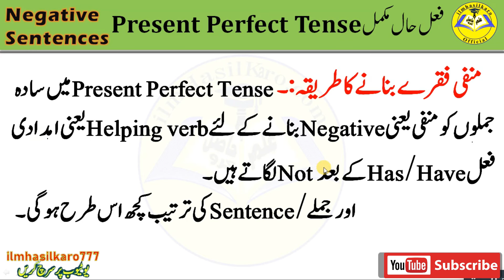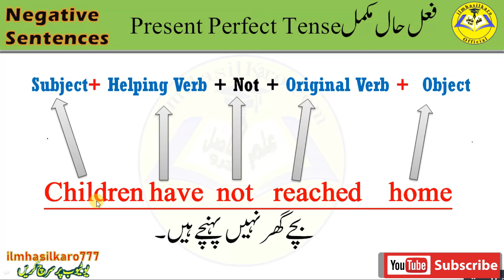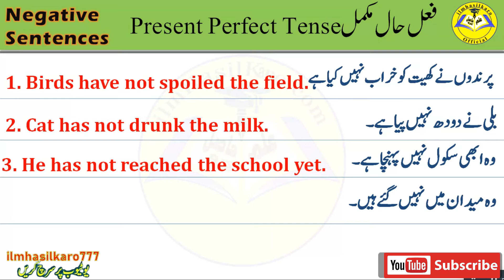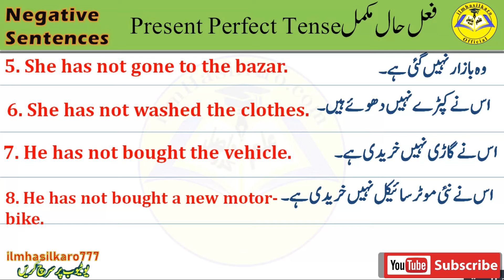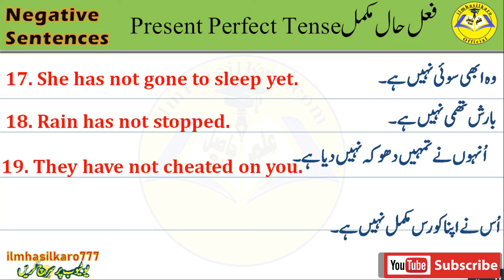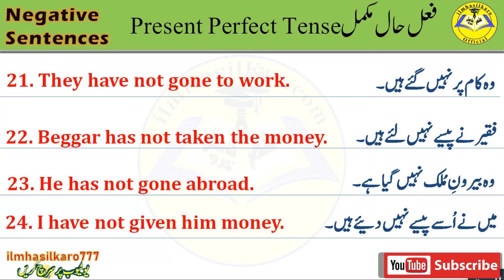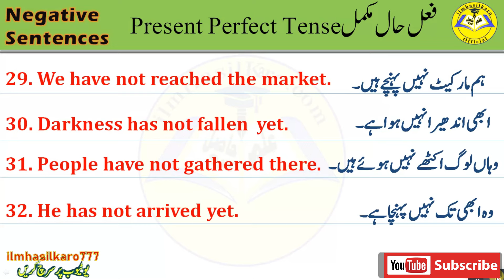Learn Negative Sentences PRESENT PERFECT TENSE | ilmhasilkaro777 | Urdu English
Learn How to Form Learn Negative Sentences PRESENT PERFECT TENSE

Struggling with saying what hasn't happened?
This video explains how to use the present perfect tense in NEGATIVE sentences!  Learn the formula and see examples to master talking about actions that haven't occurred up to the present moment.

Perfect for English learners who want to:

Understand how to negate the present perfect tense
Build negative sentences with confidence
Improve their grammar and communication skills